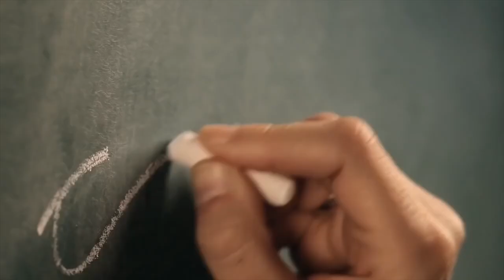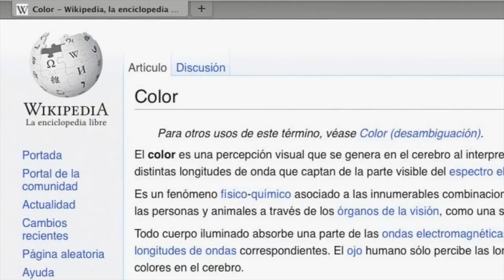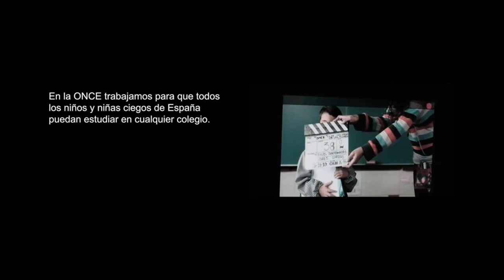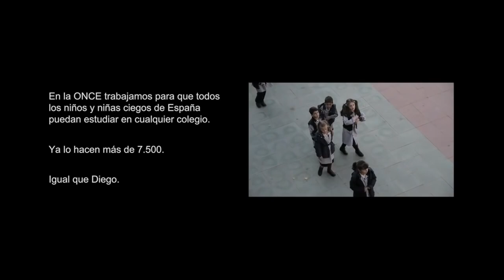Los colores de las Flores. Cortometraje con Audiodescripción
Los colores de las Flores, cuenta como un niño ciego de siete años puede estudiar, como cualquier otro, en un colegio y ser uno más,  sorprendiéndonos con su gran creatividad.
La producción con Sistema de Audiodescripción se realizó en el CEPAV de la UASLP en otoño 2015; con la asesoría de Colectivo Plano Imposible.
Con la voz de Audiodescripción de Rubén Pazos Flores.
Dirección general creativa: Miguel Bemfica
Producción: Bosalay Film, JWT Madrid